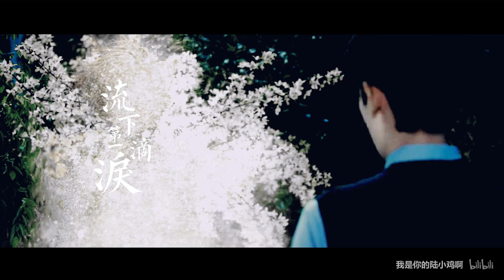【镇魂 Guardian】【巍澜】《星辰大海是你》为你阻挡人间锋利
视频多语翻译贡献以开放，欢迎投喂拯救不会中文的镇魂男女神们，没标注Eng Sub的都是还没有翻译的。